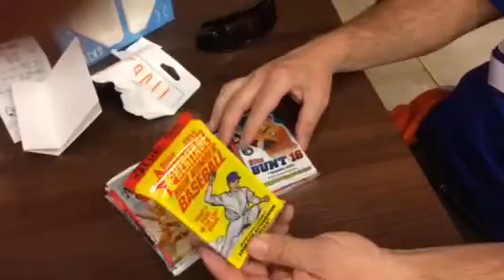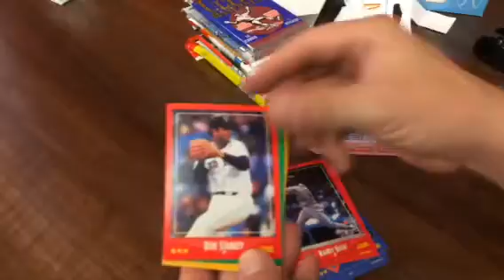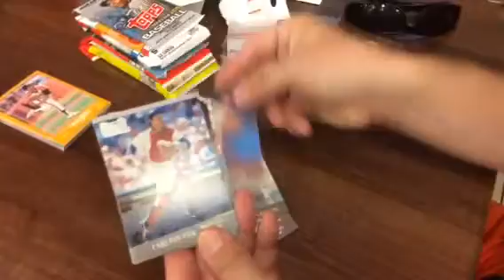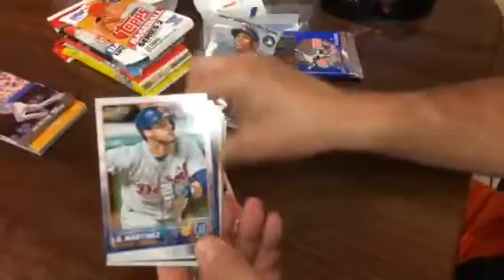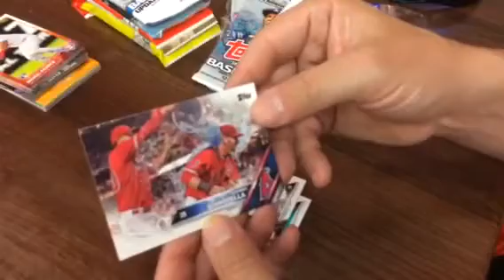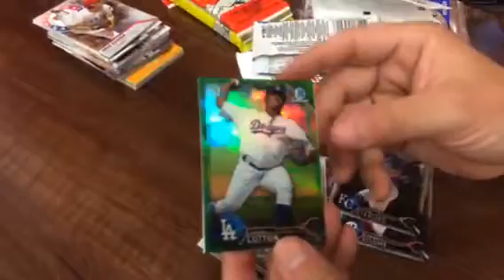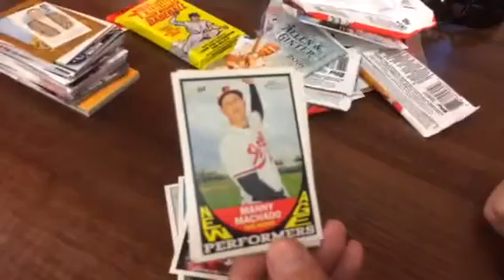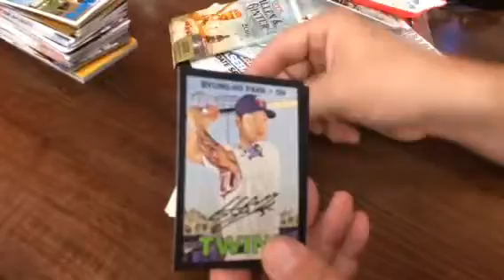MikelineTv's Fairfield 10 Baseball Packs Box Break